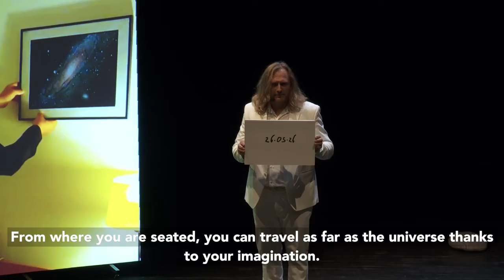Realities ENG trailer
Realities is an artistic quest based on the magical intuition of scientific thinkers in a visual language that is receptive to different dimensions and multiversed in mentalism, music and scenography. Coexisting realities give the viewer an utterly unique stage experience. In Realities, your view of reality is changed forever.